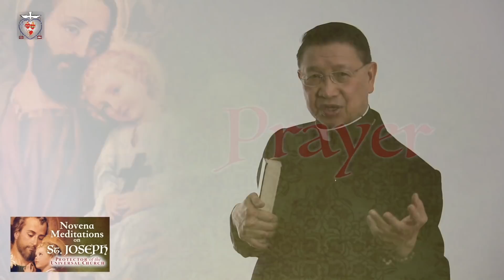Novena Meditation on St. Joseph, Protector of the Universal Church EPISODE 9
Novena Meditation on St. Joseph, Protector of the Universal Church  EPISODE 9 St. Joseph and the End Time